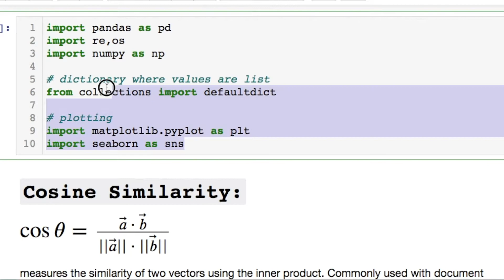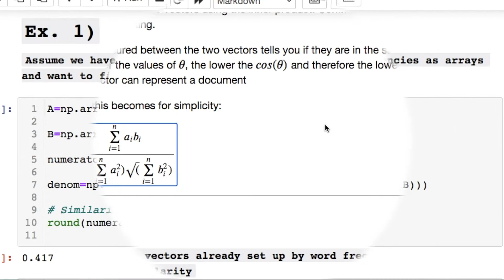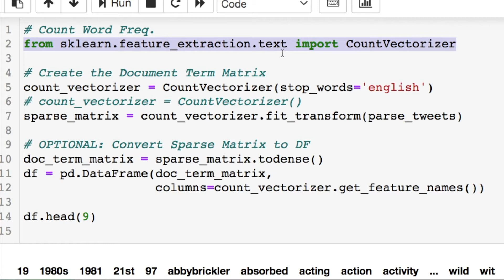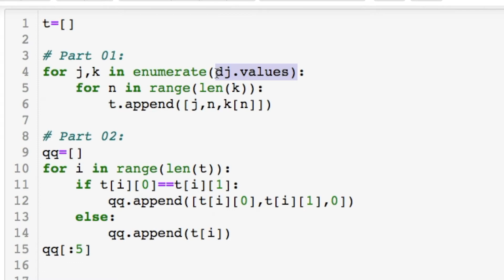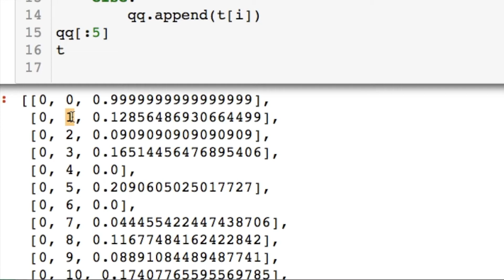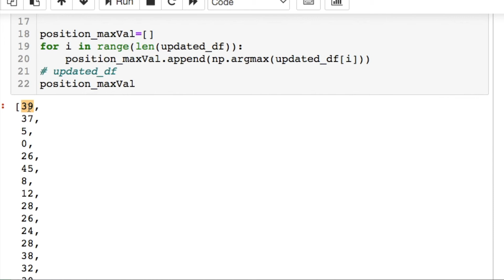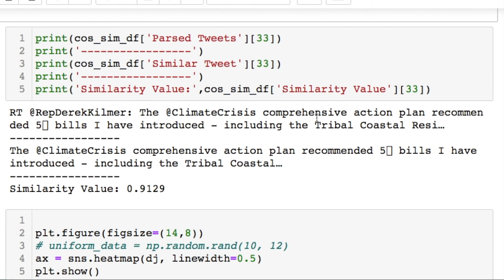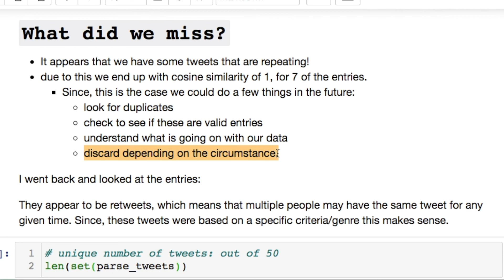HOW TO TUTORIAL COSINE SIMILARITY DATA MINING USING PYTHON | WITH EXTRAS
This video will show 𝐏𝐲𝐭𝐡𝐨𝐧 𝐬𝐤𝐥𝐞𝐚𝐫𝐧 featuring tweets. we will show a dataframe with original 𝐭𝐰𝐞𝐞𝐭, most similar tweet and highest similarity value  between them. Turn on the 🔔  notification

* Prices & Availability Subject to change

Audible Gift Membership (End Date: On Going)

Try Audible (End Date: On Going)

Apple Certified Type C Charger & USB Wall Charger 20W with 2 cables

Other Music: Spence: Cloud Chaser